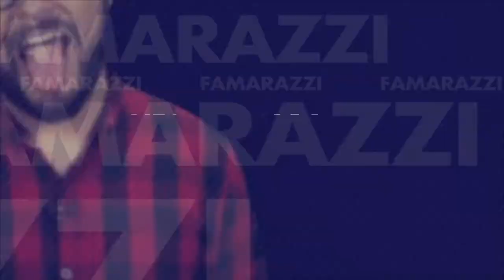¡Maluma y Jlo juntos!